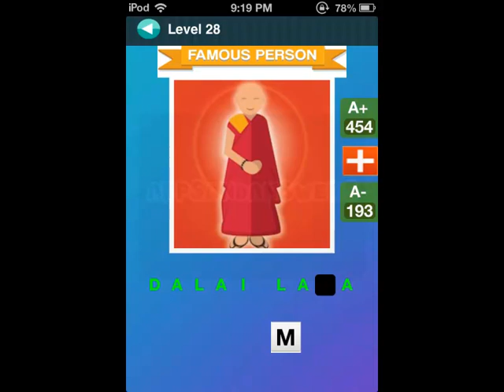Logo Pop Quiz - Whats the Icon Game Free Level 21-30 Answers